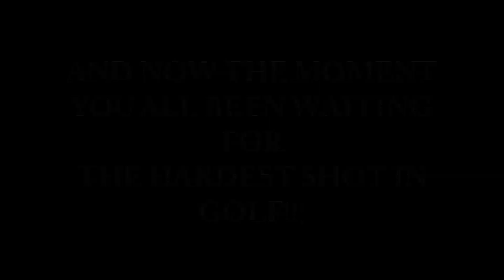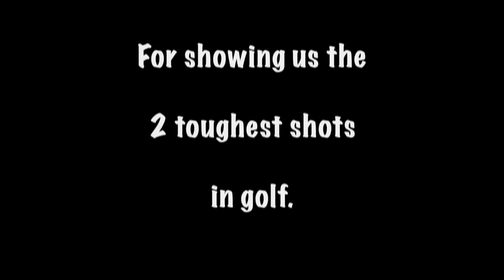2 Hardest Shots in Golf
These 2 golf shots are the toughest in the game.  Thank you Tom Martinez and Jack Gresser for demonstrating these shot during the 2013 Iguana Cup Invitational in Palm Desert, Ca.